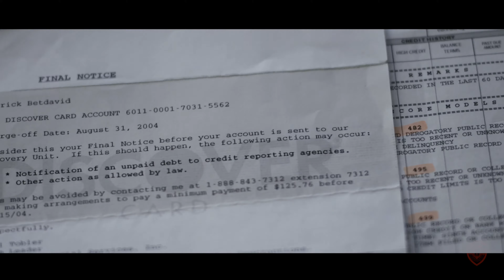A Must Watch Entrepreneur's Motivational Video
Every visionary could utilize an injection of motivation every once in a while. Motivation can fuel you specially when you're up against extend periods of time and diligent work. Some of the time an incredible motivational get up and go talk can be everything you need to support your certainty and travel through times of weakness, test or difficulty.